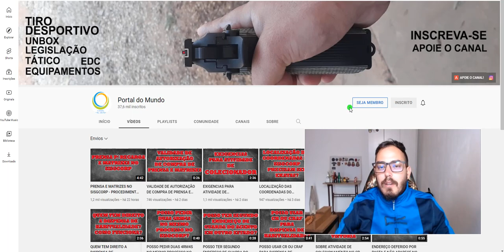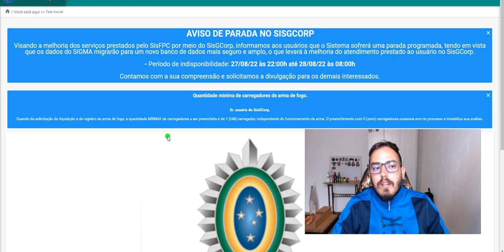MANUTENÇÃO PROGRAMADA SISGCORP - TROCA DE BANCO DE DADOS - NA PRATICA...